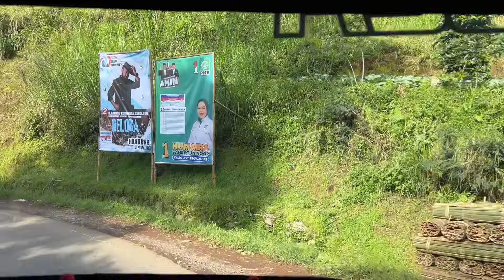BIKIN HEBOH PANGALENGAN 🤩 FULL BASURI VIRAL MSM BABYBOSS BIKIN SEMUA MANIA BAHAGIA 🥳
Hallo gaess…

Terimakasih kalian semua udah nonton vidioku ya
Pada vidio kali ini, part II dari vidio sebelumnya bersama MSM Babyboss dan Mania Ciledug. Trip menuju ke Nimo Highland yang ada di Pangalengan Bandung Jawa Barat. Permainan basuri dari om Deni Babyboss menghibur banyak mania di daerah pangalengan ya gaes, meskipun hujan lebat. Seperti apakah keseruan trip kali ini? Yuk ikutin terus vidionya sampai selesai.